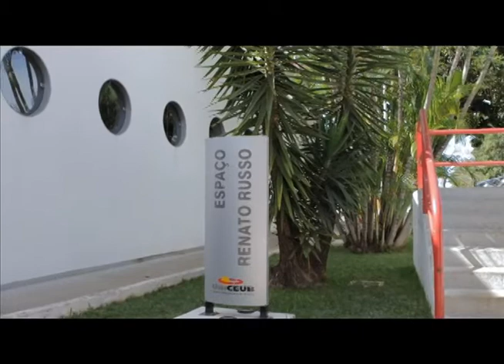UniCEUB- 45 anos de grandes histórias. Giuliano Manfredini. 29 06 13